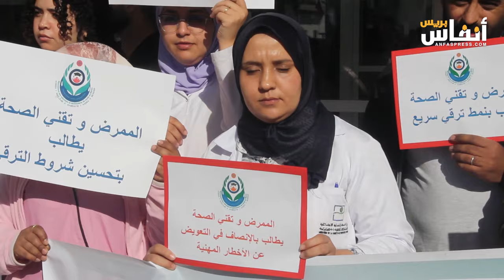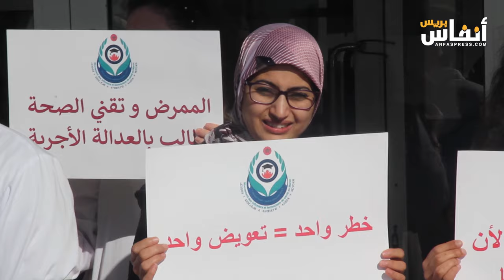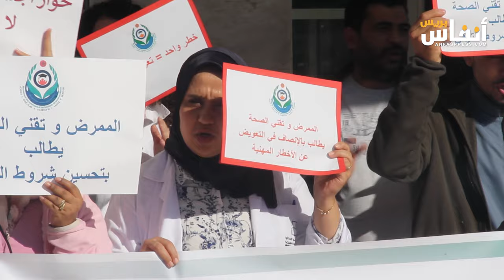بالموازاة مع إضرابات الأساتذة.. الممرضون يحتجون من أجل الإنصاف الأجري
نظمت حركة الممرضين و تقنيي الصحة بالمغرب بسلا، اليوم الخميس23 نونبر 2023 وقفة احتجاجية بالمركز الإستشفائي الإقليمي بسلا من أجل مطلبي الإنصاف في التعويض عن الأخطار اىمهنية، و تحسين شروط الترقي.